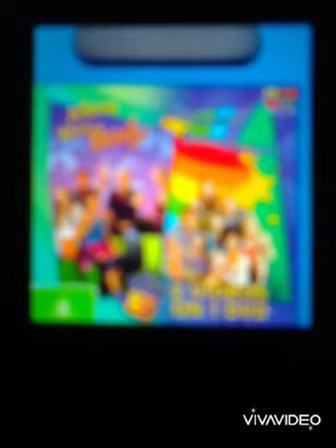The Hi-5 Credits (Gang Thomas Engine Tank) - T&f V,S. Greendaybasketabcforkidsmashup